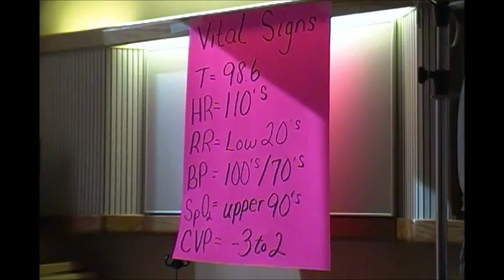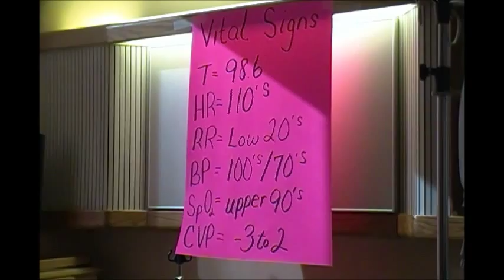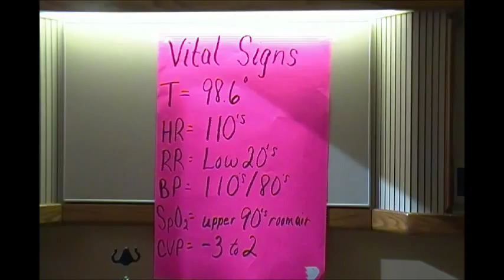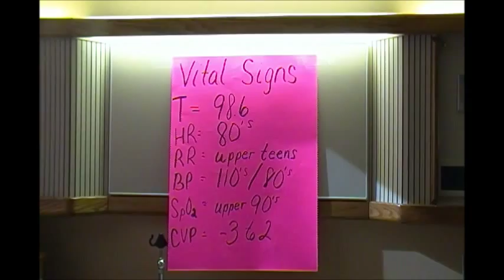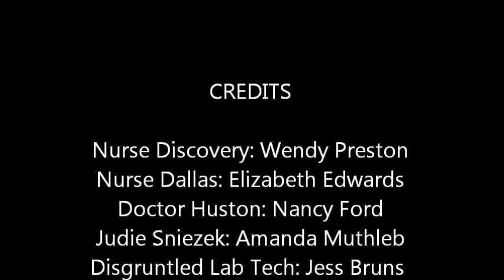Cerebral Salt Wasting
Nursing students educate about what could possibly happen with a post op craniotomy.